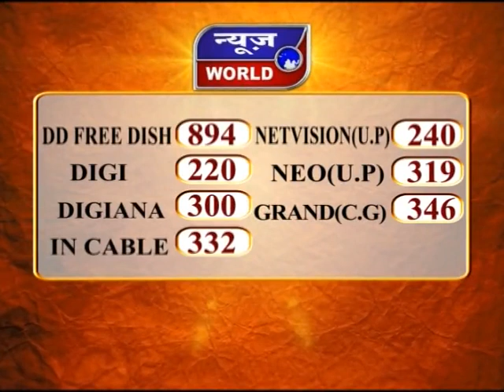News World - मप्र – ग्वालियर - कोरोना चैन तोड़ने की तैयारी !